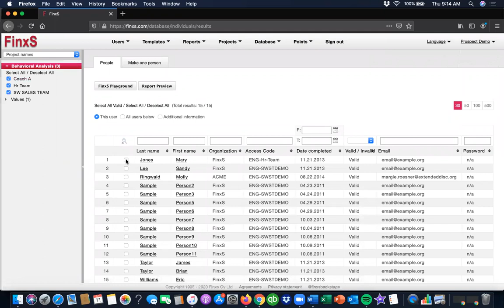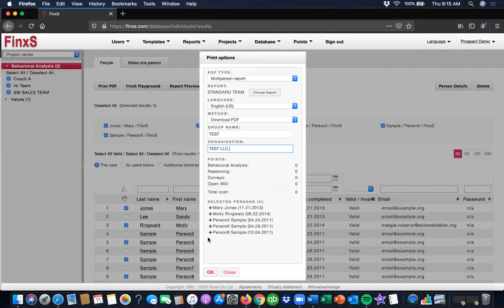Creating a Team Report from Database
The quick and easy way to create a Team Report from the Database. Please note, this will not save the team.

*This video does not have sound.